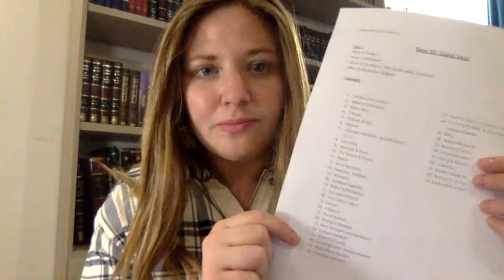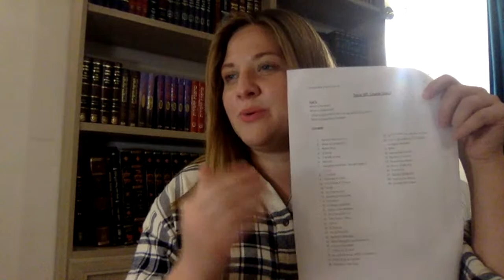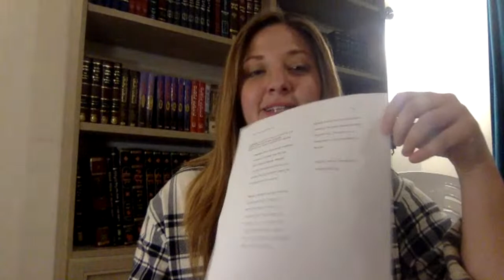Tanya 101 Class 1: What Exactly is Kabbalah?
What is Pardes, Kabbalah, Chasidus?

This Class is the  first class in a new weekly Tanya Course by Kiki Halperin Newman.

The Class will stream live on this Channel Every Sinday 8PM-9PM Israel time (1PM-2PM EST)